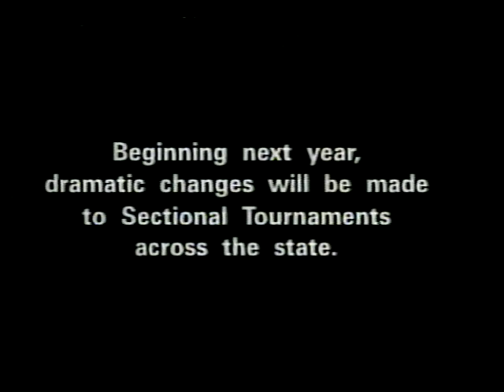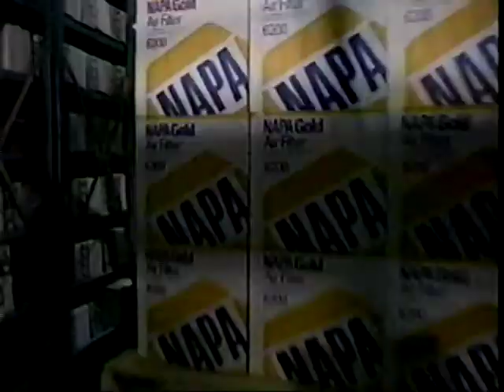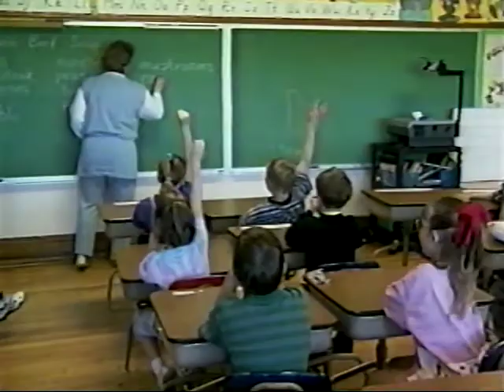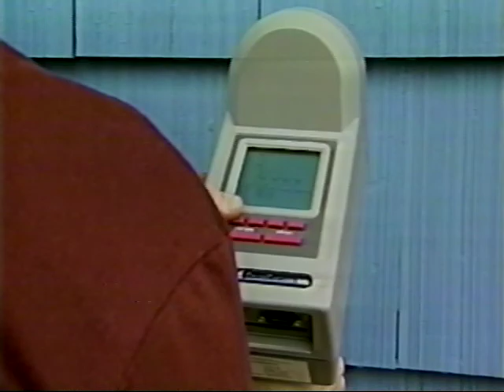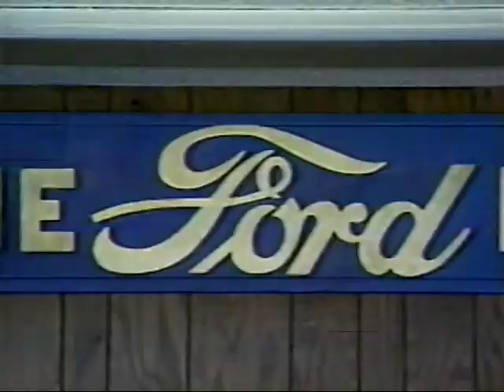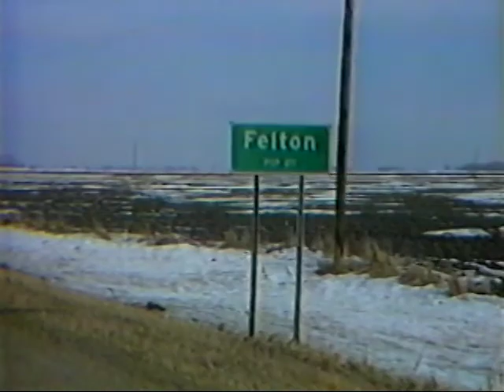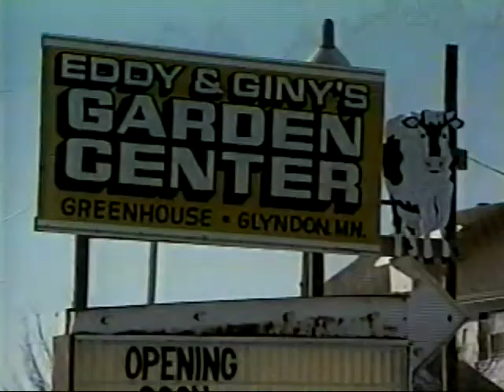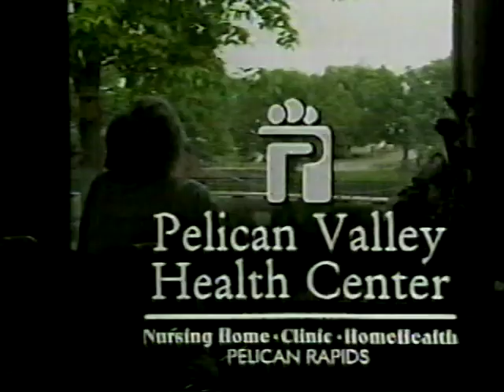1996 District 23A Semi-Finals; Hawley Nuggets vs. DGF Rebels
Welcome to 1996! The final year of Minnesota's two-class basketball system. This would be THE LAST time Minnesota's District and Region tournaments would play out as they had for so many years. A common theme during the tournament's last few years was the #1 seed failing to win the tournament. The spirited DGF Rebels, the #8 seed coached by Hawley Alum Molstre, upset top-seeded Rothsay 61-59 to meet up with the #5 seeded Hawley Nuggets. In Steve Pasche's first prime-time appearance, Hawley takes on DGF at Concordia College with Ed Schultz and Denny Anderson with the call.